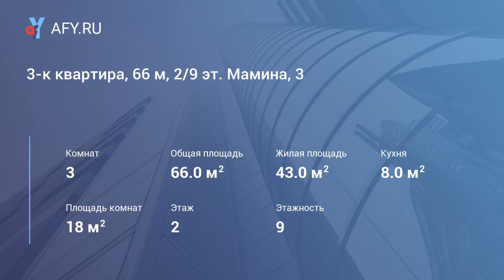3-к квартира, 66 м, 2/9 эт. Мамина, 3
Продаётся 3-комн. квартира по ул. Мамина, д. 3. Окна во двор. 2/9 этаж. Стандартная 121 серия, площадь отапливаемая - 66 кв. м, жилая – 43 кв. м, кухня 8 кв.м, санузел и комнаты раздельные. Лоджия застеклена, везде энергосберегающие евроокна. Квартиры тёплая. Состояние отличное: новые обои, ламинат, натяжные потолки, межкомнатные двери. Поменяны трубы на полипропиленовые, установлены водосчётчики. В ванной – пластиковые панели. Во дворе дома детсад № 251, рядом школа № 59. Один взрослый собственник, чистая продажа, быстрое освобождение.